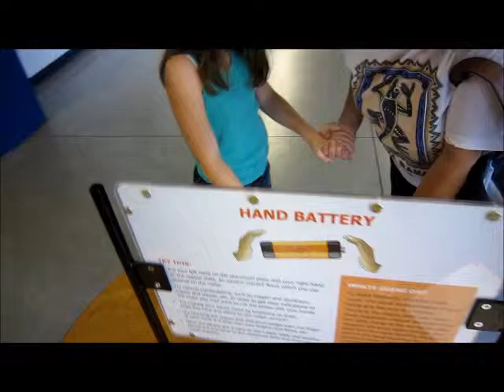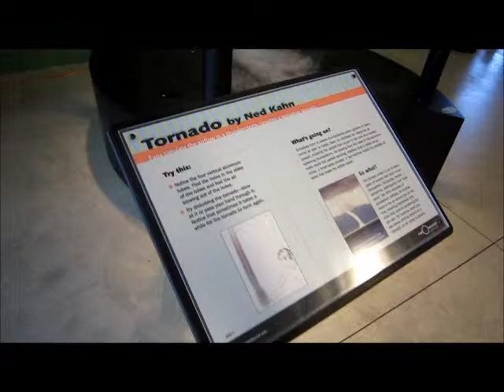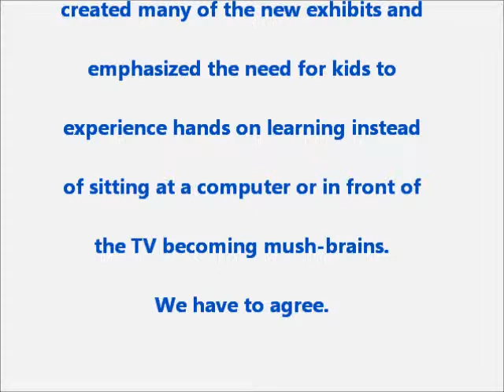World of Wonder Science Museum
Located in downtown Lodi, CA, the World of Wonder Science Museum hosts a large array of specially designed, hands-on experiments for children. From displays of frogs, snakes and lizards, to man-made tornadoes and wind tunnels, the museum welcomes schools and families to their learning center.